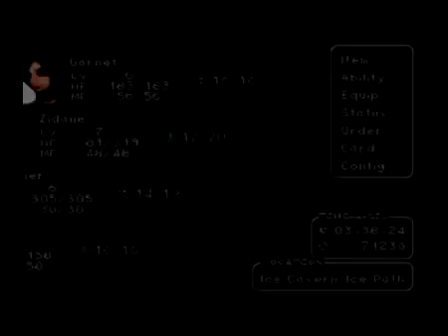Lets Play Final Fantasy IX Blind 009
Today we gain a hungry, gender-neutral party member. But are the variety of frogs the only our only problem? Or is there something more afoot?

In der Infobox findest du weitere Informationen zum Lets Play Häufig gestellte Fragen (FAQ) und mehr gibt es auf: ☆ ☆ .